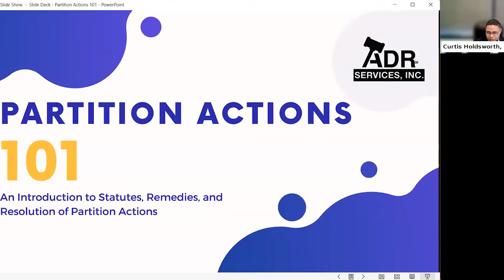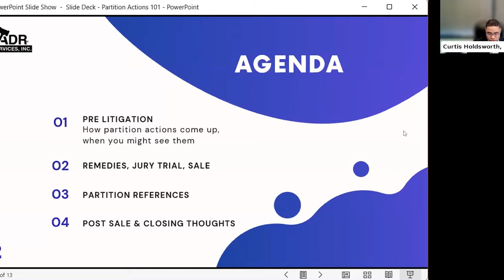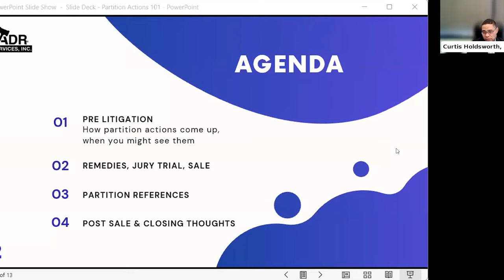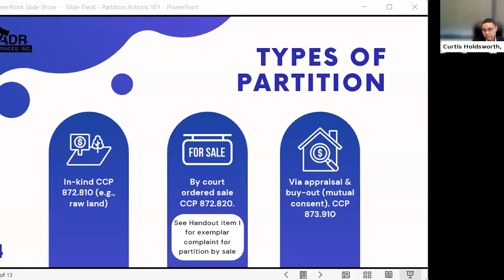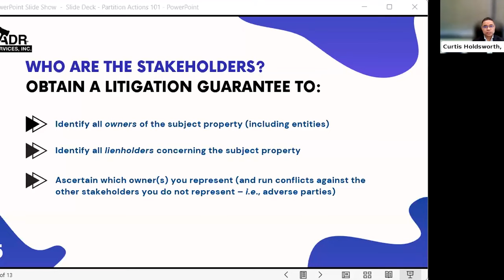Partition Actions 101: An Introduction to Statutes, Remedies, and Resolution of Partition Actions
In this webinar, we delve into the intricate world of Partition Actions. Whether you are a seasoned attorney looking to refresh your knowledge or a legal professional seeking to gain a deeper understanding of this complex area of law, this program is tailored for you.

Our experienced speakers explore the various scenarios that lead to partition actions, from family disputes over inherited property to co-ownership conflicts.

Gain insights into the circumstances that trigger the need for partition proceedings and discover the common issues that arise, uncover the range of remedies available in partition actions and when and how they are applied, and learn to understand the significance of requesting a jury trial and the intricacies of property sales in partition actions.

The speakers delve into the appointment, role, and responsibilities of a partition referee and how to effectively use them in property valuation, sale of the property, division of the property, accounting, and reporting to the court.

Our expert speakers will guide you through the nuances of partition actions, providing you with valuable insights and practical strategies to succeed in these cases and understand the statutes, remedies, and resolution options to achieving favorable outcomes for your clients.

Speakers:
Hon. Elizabeth Feffer (Ret.)
Curtis Holdsworth, Esq.
Matthew Taylor, Esq.

This webinar has been approved by the State Bar of California for 1 Hour General Credit. To receive self-study credit, take this quiz after watching the video